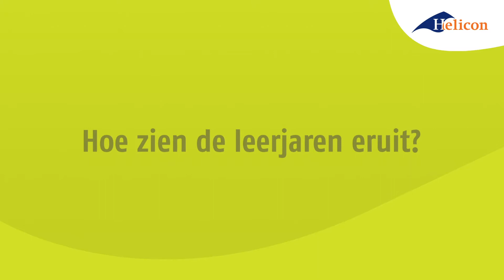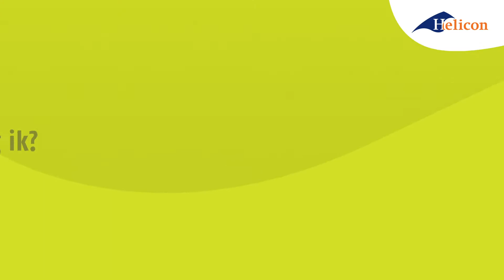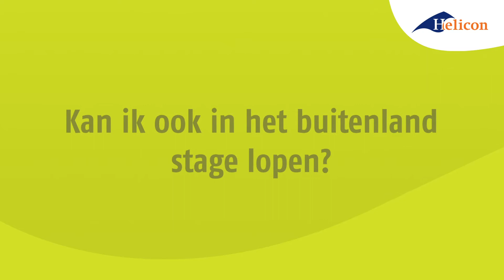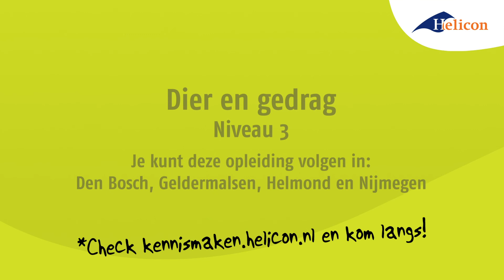Dier en gedrag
24. Dier en gedrag Vind jij het leuk om met dieren te werken? En ben jij nieuwsgierig naar het gedrag van dieren? Dan is deze opleiding de juiste voor jou! Je maakt in 3 jaar kennis met allerlei soorten dieren. Je let op het welzijn van dieren én je leert het dierengedrag te doorgronden en te trainen. Bekijk deze voorlichting voor meer info of check helicon.nl. MBO – BOL – niveau 3 – opleiding – dierverzorging – dieren – huisvesting – voeding – gezondheid – rassen – gedrag – trainen - gezelschapsdieren – 3 jaar